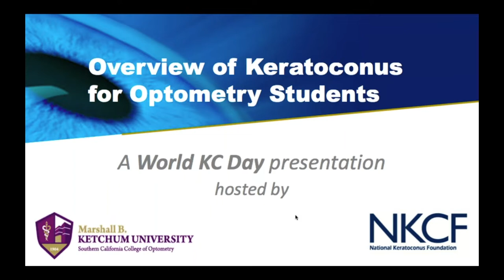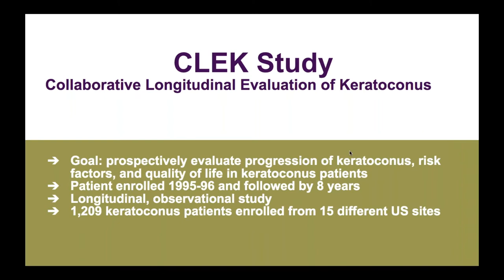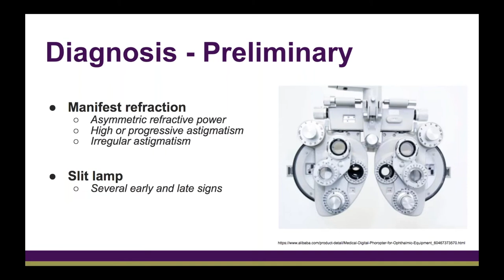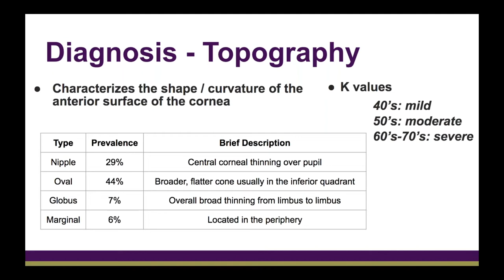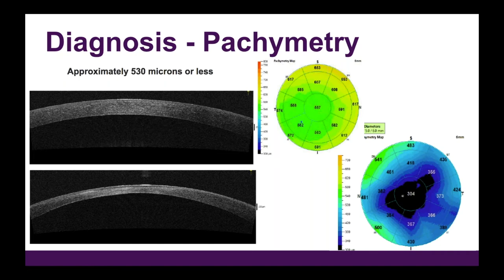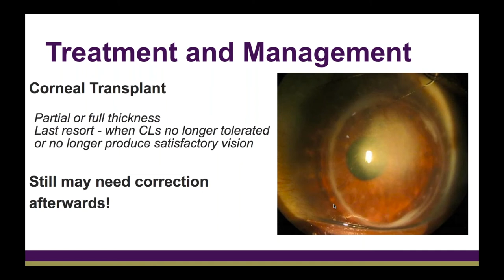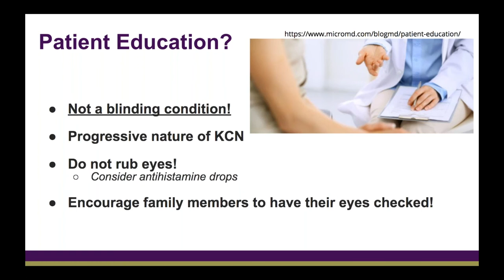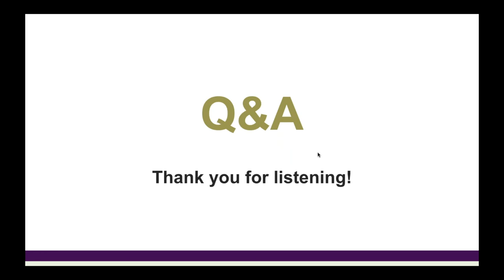Keratoconus: What is it? / Pt. I Overview of Keratoconus for Optometry Students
In this video Drs. Elizabeth Cho and Valerie Lam from the Southern California College of Optometry explain what Keratoconus (KC) is, what the common signs and symptoms are, and describe the different treatments available for those with KC.

This is Part I/IV of the series: "Overview of Keratoconus for Optometry Students" brought to you by the Marshall B. Ketchum University's Southern California College of Optometry (SCCO) and the National Keratoconus Foundation (NKCF). This is a World KC Day program.

Special thanks to Erin Rueff, OD, PhD, FAAO for serving as the series moderator.